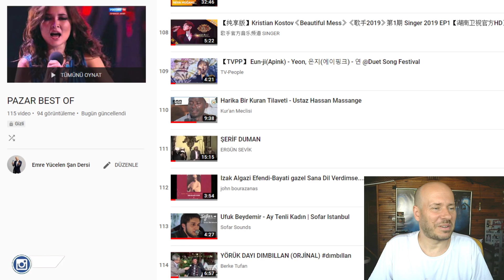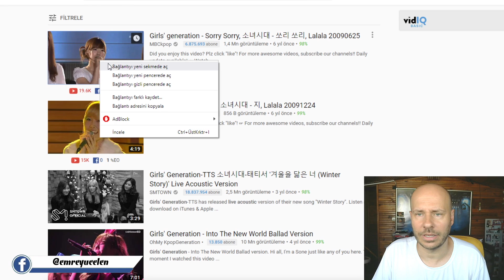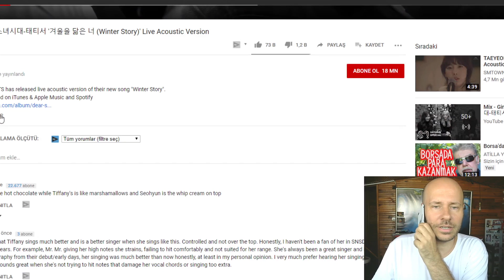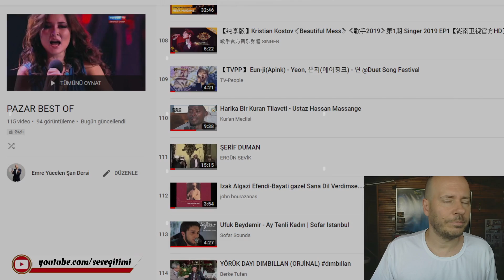Girls' Generation Ses Analizi (Emre Yücelen)